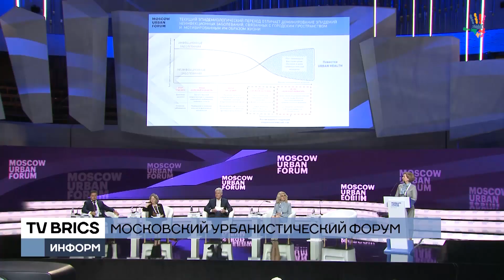Московский урбанистический форум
«Проекты, которые изменят города. В парке «Зарядье» открылся Московский урбанистический Форум. «Заряд» энергии и вдохновения получили эксперты в области архитектуры и строительства. Они встретились, чтобы вместе заглянуть в будущее».

Город мечты в миниатюре – это счастье в мелочах: комфортные планировки, когда в квартире функционален каждый квадратный сантиметр; удобные входные группы, которые не превращаются в препятствие для велосипедов и колясок; развитая инфраструктура, избавляющая от проблемы, как устроить ребёнка в школу или в детский сад. И, конечно, уютный двор. Архитекторы нашего времени уверены: не только дом, но вся прилегающая территория обязаны стать для каждого жильца его «крепостью».